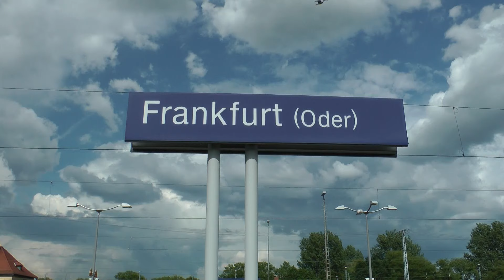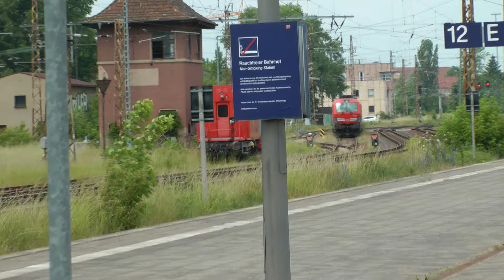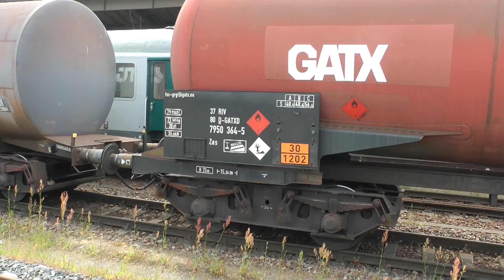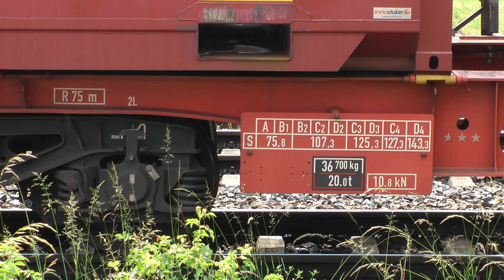Ein paar rote Stormtrooper und Garfield, Bahnbilder aus Frankfurt/ Oder, 22.05.2024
Mich zog es mal wieder nach Frankfurt/ Oder um dort ein paar Züge zu filmen. Neben dem roten Stormtrooper, diese Züge von Typ Siemens Mireo fahren zwischen Frankfurt/ Oder und Falkenberg/ Elster, konnte ich dort auch die PKP 370 010 aufnehmen die für den neuen Garfield-Film Werbung macht. Gefühlt steht in Frankfurt/ Oder auch der gesamte Fahrzeugpark von DeltaRail. Einige interessante Güterzüge konnte ich trotzdem aufnehmen.

I was drawn to Frankfurt/ Oder again to film a few trains there. In addition to the red Stormtrooper, these Siemens Mireo trains run between Frankfurt/Oder and Falkenberg/Elster. I was also able to take a picture of the PKP 370 010, which advertises the new Garfield film. It feels like the entire DeltaRail vehicle fleet is located in Frankfurt/ Oder. Nevertheless, I was able to pick up some interesting freight trains.